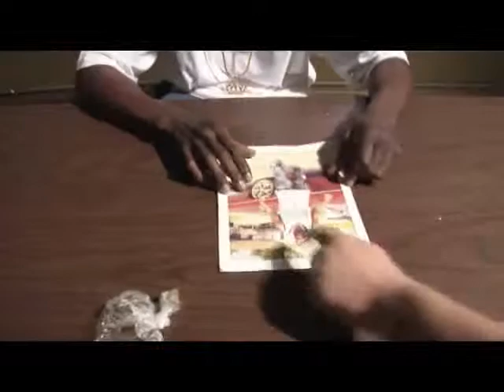Mighty Mike ft. Pastor Troy - KILLEM DEAD